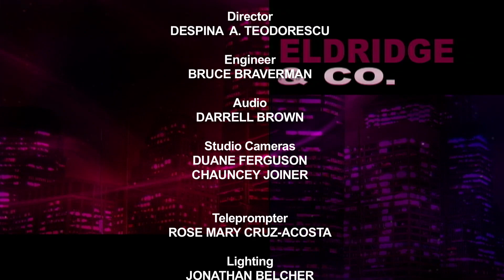Eldridge & Co.: Richard D. Emery, litigator for civil rights and election law.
Richard Emery has been called a "super lawyer" by his peers but host Ronnie Eldridge sees him as the guy that challenged the city government and won! The two scholars discuss the recent Supreme Court decision over campaign finance. Additionally they speak about important moments in Mr. Emery's career as well as where he developed his sense of justice.

Talk show on issues and politics in New York City, hosted by Ronnie M. Eldridge.